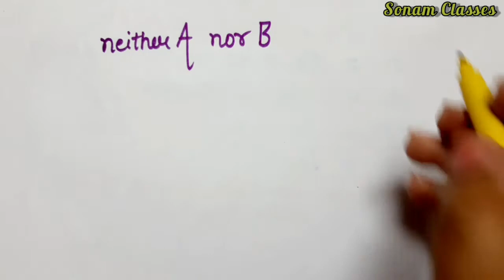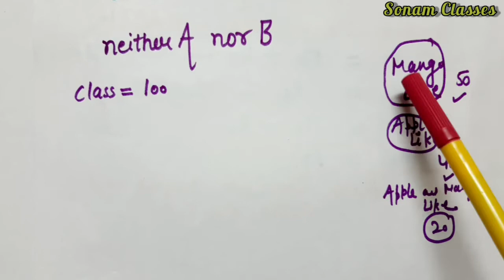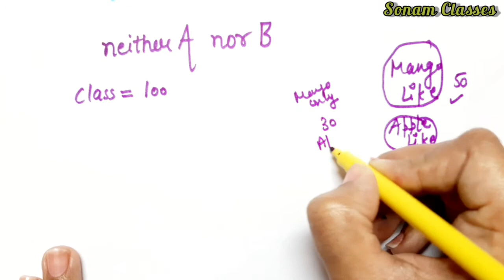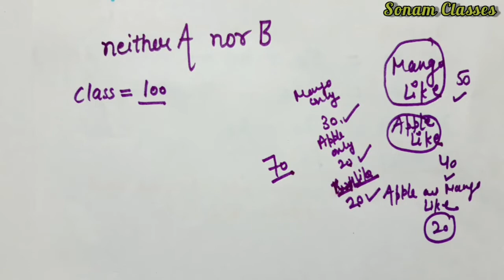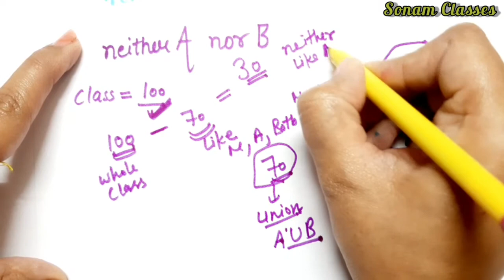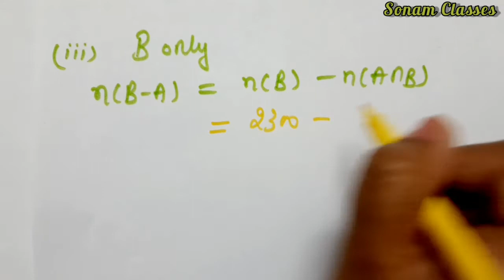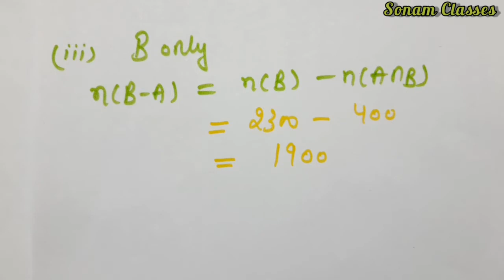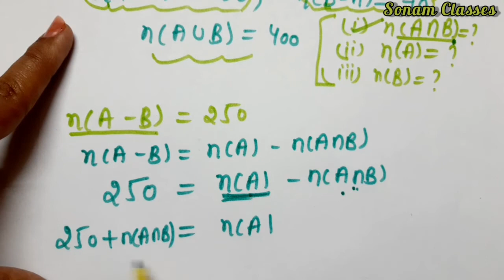Word Problems || Practical Applications | Set Theory | Part-3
Practical Applications of Sets | Set Theory | Part-3

Part-1(Practical Problems)

Part-2(Practical Problems)